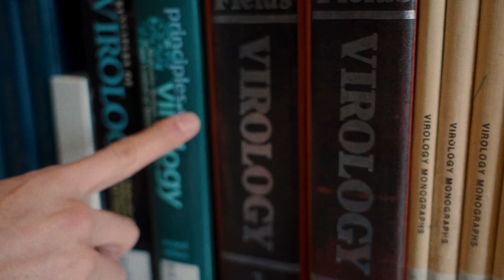Finding the Worst Phone on Campus and Giving Them an iPhone 12!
Buy a Personalized Shout Out - kellywakasa.com

ṦŮƄŜḈɌÍɃȇ ➤ @KELLYWAKASA

kofun club: welcome back shhhhhhh this is a secret club. I can't say what i am doing right nowcvfg5ekvneeknvk